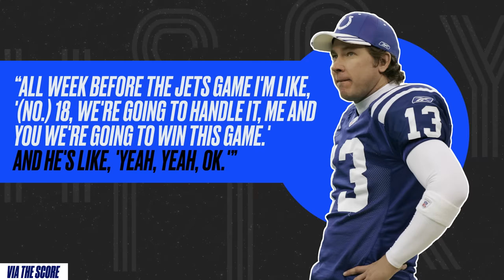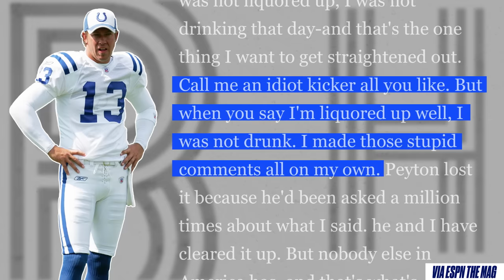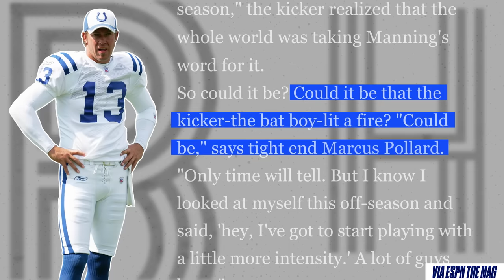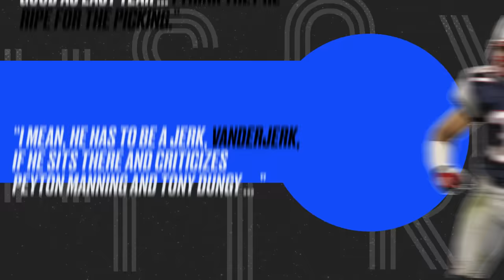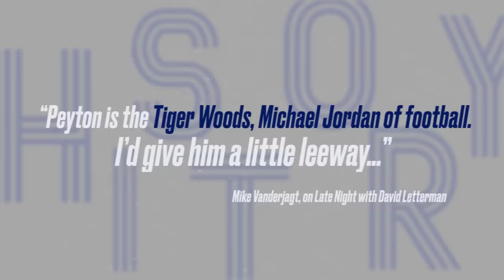Peyton Manning and his “idiot kicker” had a brief beef, but the football world never let it die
Throughout his long and accomplished career, Peyton Manning was smart enough to avoid saying things to the media that would rile up his opponents or come back to bite him. Except the one time, in the middle of the 2003 Pro Bowl, he trashed his "idiot kicker" Mike Vanderjagt, because Mike had trashed him and Tony Dungy a few days earlier. Everyone said they were sorry, but that brief feud created a narrative that never really went away, even after Vanderjagt left Indianapolis.

Written and produced by Ryan Nanni
Shot by Joe Ali
Edited by Alex Hawley